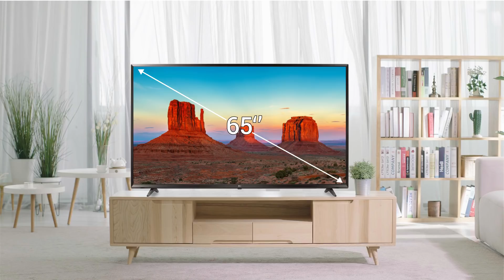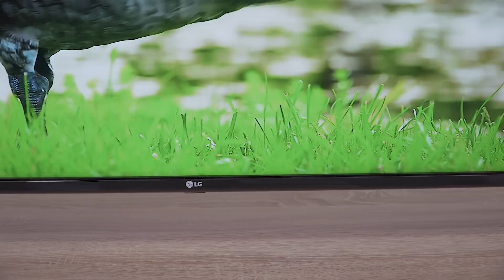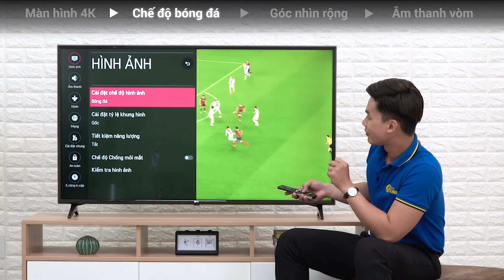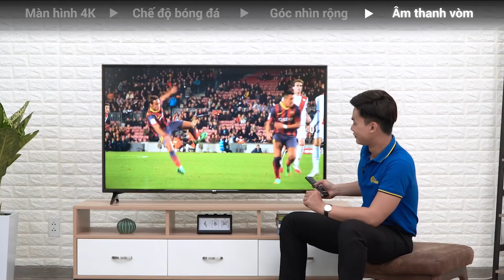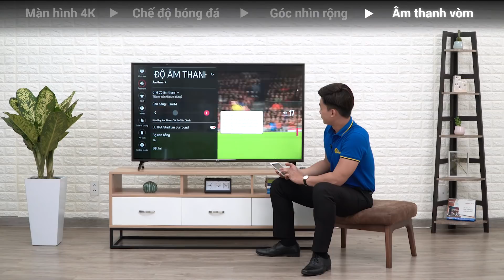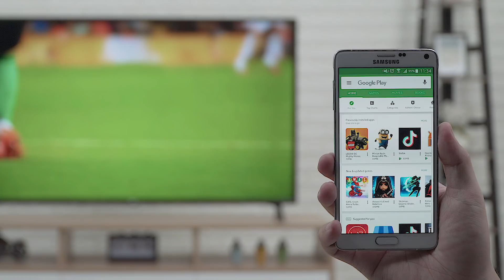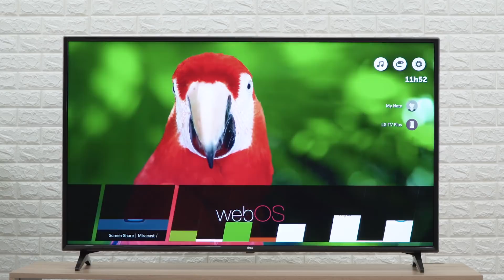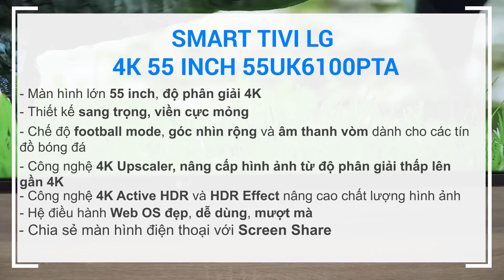Dòng Smart Tivi LG 4K UK6100PTA (55 inch, 65 inch)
Tivi LG 4K 55UK6100PTA là một chiếc tivi được sinh ra dành cho những ai yêu môn thể thao vua. Với màn hình 55 inch, độ phân giải 4K cùng chế độ bóng đá giúp nâng cao trải nghiệm khi xem đá banh. Hãy sở hữu ngay chiếc tivi này để tận hưởng những phút giây sảng khoái cùng trái bóng tròn.

Tivi LG 4K 55UK6100PTA:

💡 Thiết kế đẹp, màn hình lớn
💡 Độ phân giải 4K sắc nét
💡 Hệ điều hành Web OS thông minh
💡 Chế độ bóng đá nâng cao chất lượng hình ảnh khi xem đá banh

Hãy luôn theo dõi và ủng hộ Điện Máy XANH nhé!